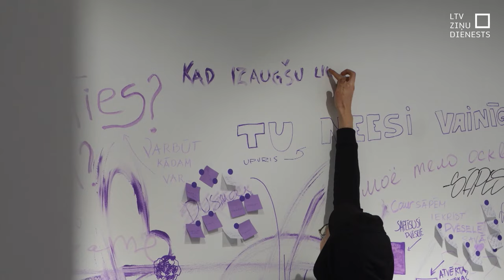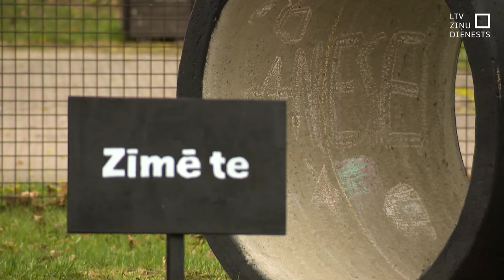Par seksuālo uzmākšanos ziņo arī sporta skolu bijušās audzēknes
Latvijas Televīzija akcijā “Neklusē” saņēmusi vairākus ziņojumus no bijušajām sporta skolu audzēknēm. Kopš vēstulēs atklātajiem notikumiem ir pagājuši daži gadi, bet šodien šīs jaunās sievietes vieno vēlme pasargāt citus audzēkņus no treneru pārspīlētas seksualizētas uzvedības, arī seksuālas uzmākšanās.